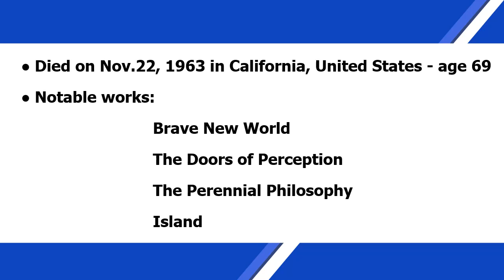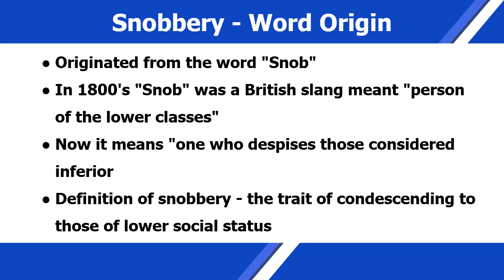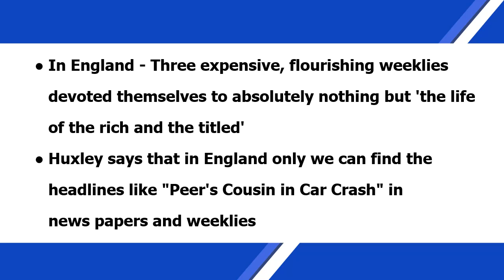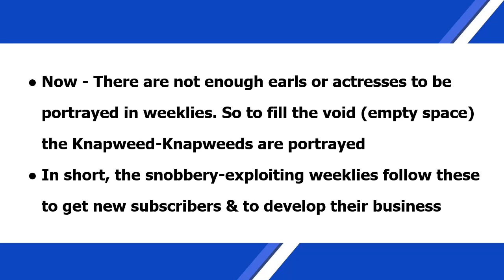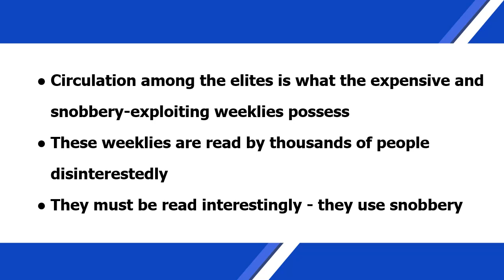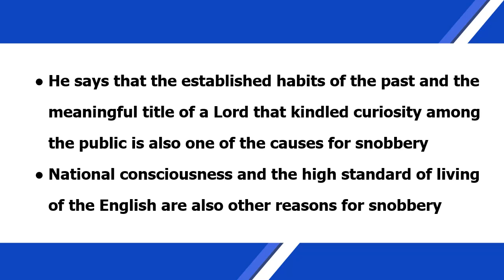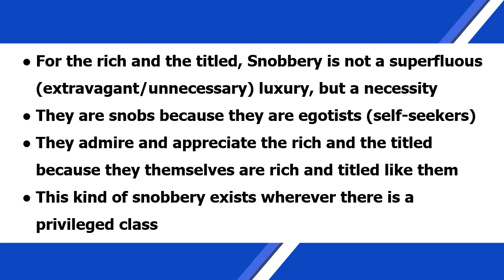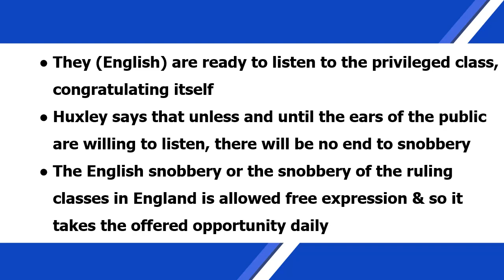English Snobbery - Aldous Huxley - Summary (English)englishsnobbery aldoushuxley summary english#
English Snobbery - Aldous Huxley - Summary (English)englishsnobbery aldoushuxley summary english englishlanglitwaves#